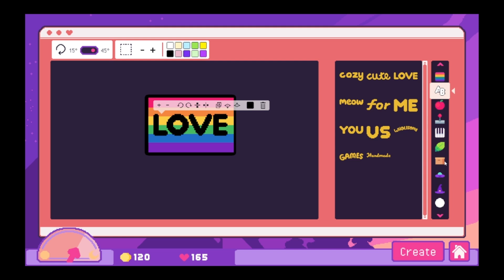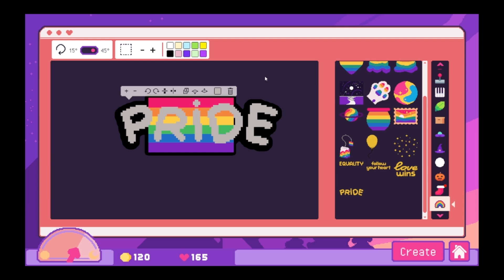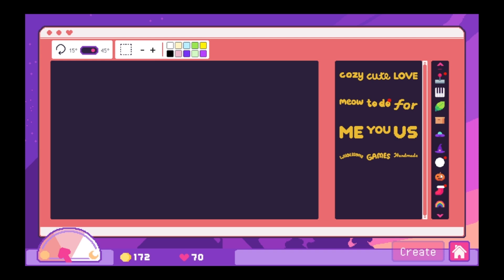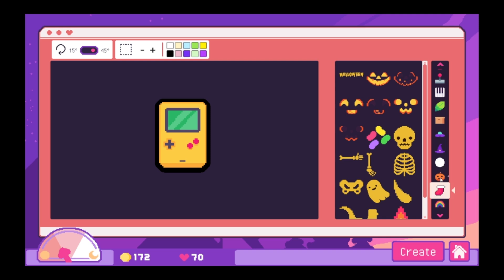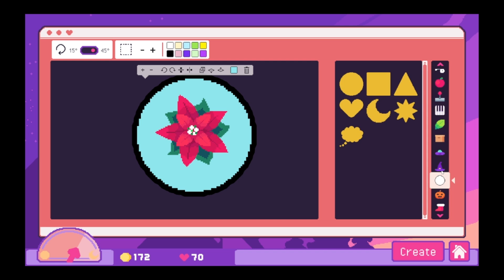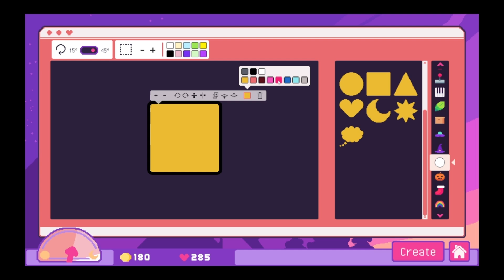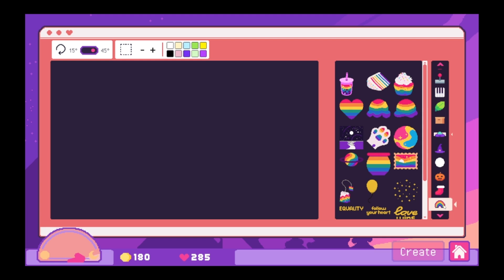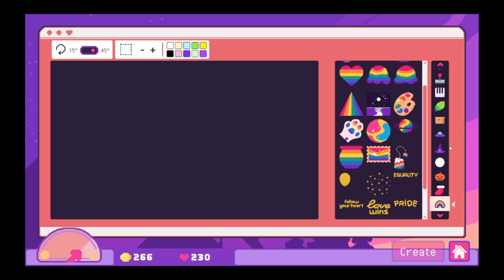Sticky Business - Part Three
I am obsessed with this game!